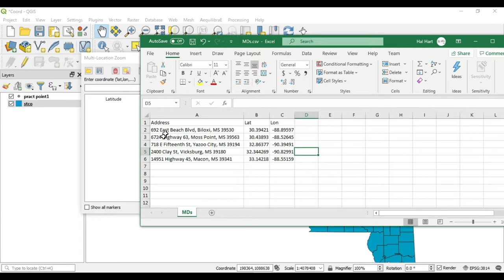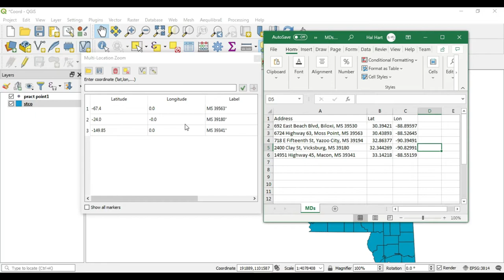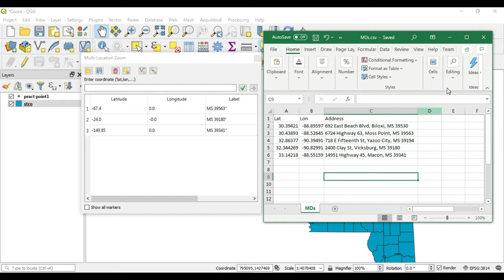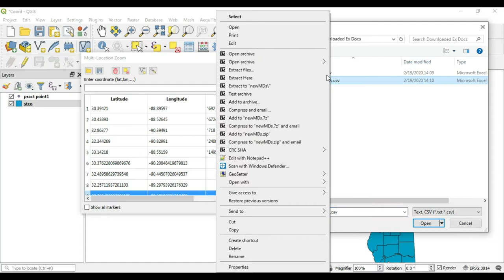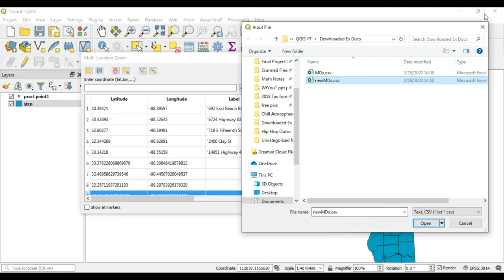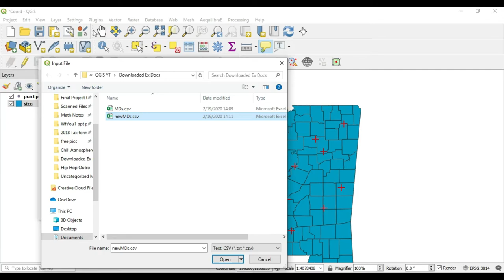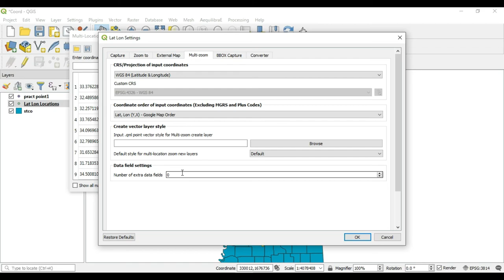QGIS Basic #103: Lat Lon Tools Part 2 Multi-Location Zoom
In this video we will continue with Lat Lon Tools Multi-Location Zoom. (Update 4/18/20)

If you have any questions about any information just leave them in the comment section.
If there are any updates to the sites, and things have changed please let me know. QGIStutorials QGISanswers GISapplications in civil engineering GISagricultureapplication in globalinformationsystems global information technology